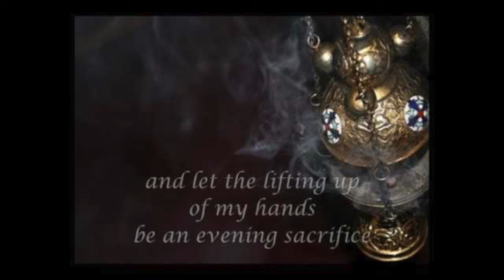願我嘅拜禱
詞 詩篇141:2
曲 安德烈 （斯拉夫調）

願我嘅拜禱如香升於祢面前
願我舉手如獻晚祭
天主啊，請祢聽我聲
天主啊，請祢接納我禱